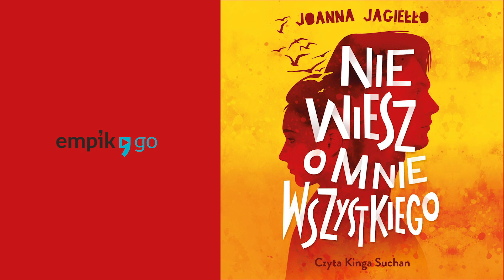Nie wiesz o mnie wszystkiego. Joanna Jagiełło. Audiobook PL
Magda próbuje się uwolnić z toksycznego związku z starszym chłopakiem, bratem byłej przyjaciółki. Przez związek z Arturem Magda straciła przyjaciółkę, opuściła się w nauce, porzuciła ukochane kółko teatralne, zaczęła oszukiwać matkę. Starszy chłopak wykorzystuje ją, upokarza, odbiera wszystko, co było dla niej ważne. Kiedy Magda postanawia zakończyć związek, Artur zaczyna ją śledzić, chodzi za nią, grozi jej. Dziewczyna jest coraz bardziej zastraszona i przerażona. Zupełnie nie wie, gdzie szukać pomocy. Adam mieszka w małej miejscowości, gdzie jest szykanowany i prześladowany za swoją odmienność (wszyscy podejrzewają, że jest gejem). W końcu chłopak zostaje bardzo dotkliwie pobity. Po tym wydarzeniu Adam przeprowadza się do ciotki do Warszawy, gdzie zaczyna naukę w klasie Magdy. Magda i Adam od razu znajdują nić porozumienia i bardzo dobrze czują się w swoim towarzystwie.

Autorka, wielokrotnie nagradzana zarówno w Polsce jak i za granicą, w swojej najnowszej powieści po raz kolejny porusza mocne, trudne tematy i mówi o nich odważnie.